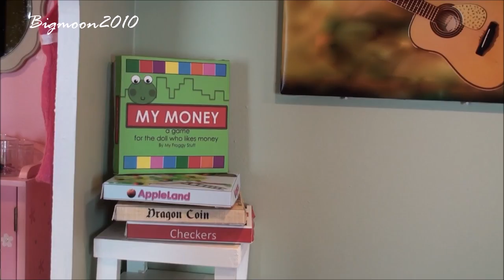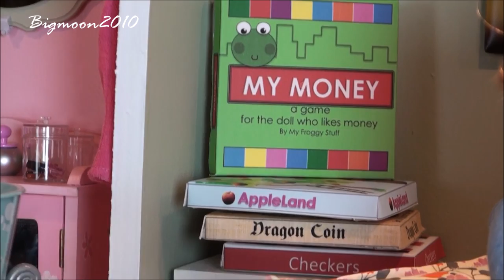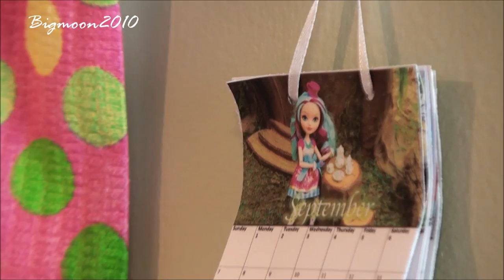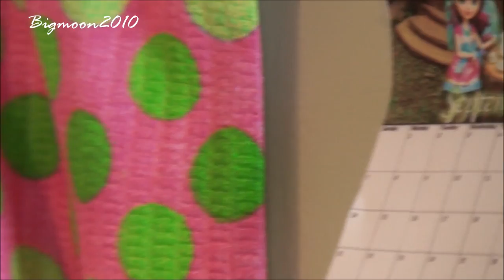American Girl Doll Disney Frozen | Elsa and Anna's Game Room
Kristine sets up a game room for AG doll Disney Frozen Elsa and Anna.